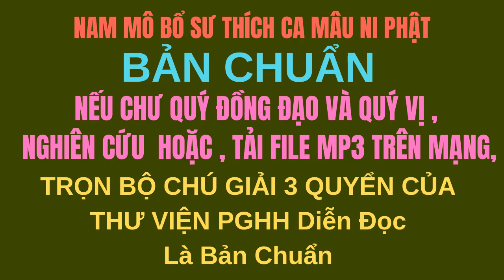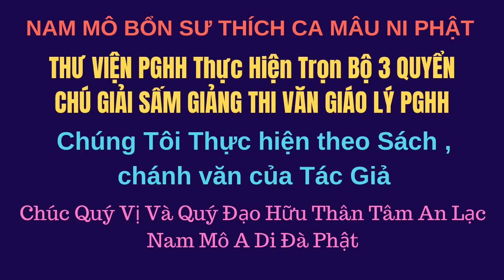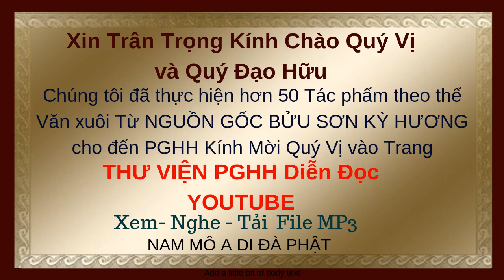Chú Giải Sấm Giảng Q3 (P2) Theo Thầy Giảng Dạy Nhiều Lần . LINK này xem 800 ViDeo .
Kính Mời Quý Vị Vào Link này Xem hơn 60 Tác Phẩm .
Hệ Phái TỨ ÂN HIẾU NGHĨA - Tủ Sách Sưu Khảo Sử Liệu - PHẬT GIÁO BỬU SƠN KỲ HƯƠNG .
-  33 VỊ TỔ PHẬT GIÁO - ẤN ĐỘ & TRUNG HOA list=PL5YmMXMY0LbDT0RKjIFCGQJpbVnruPhib